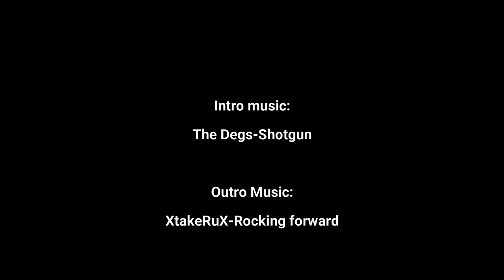Season 2: Episode 16 - By 2 Dumb Asses - We present to you the Dog Daze of July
It is that time of year.  You know it the dog daze of July.  Most of your habitat and CRP work is completed minus a mowing or 2. Still a bit early to be putting up trail cameras.  No hunting seasons are open.  Probably not going to be putting up any tree stands yet either, just to darn hot.  So outside of possibly some quenching of your thirst, playing cards and throwing some horse shoes, and shoot podcasts that all about what's all going on.  So, we decided to bring on a couple of very special guests to our show (Herbert & Blue) and discuss project updates and what has been going on with our projects from earlier in the year.  We hope you enjoy the show .

If you would additionally like to show your support, we have a variety of apparel for sale: sweatshirts, t-shirts, baseball caps and Koozies.